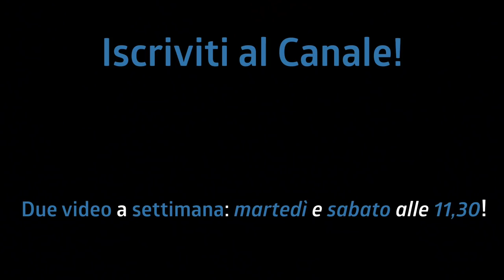Sono NUOVE ma PREPOTENTI! | Code Drumheads DNA (+ trucchetto di Benny Greb)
Oggi provo le nuove Code Drumhead modello DNA Coated. Nonostante siano nuove sono veramente prepotenti.
In più vi dico un trucchetto di Benny Greb!

♬ My gear:
Kits: